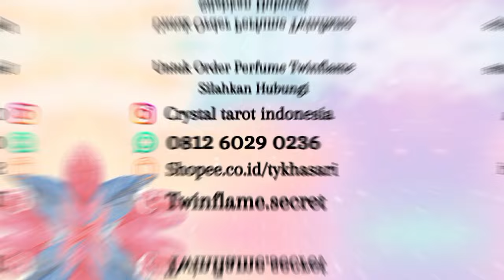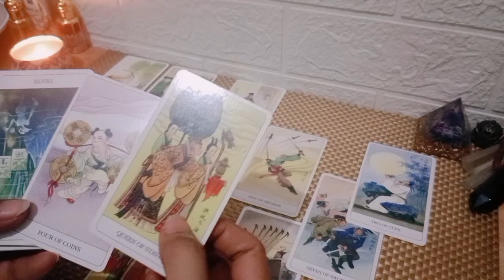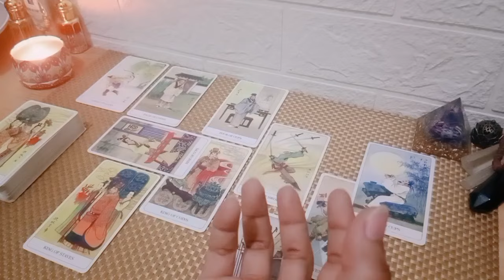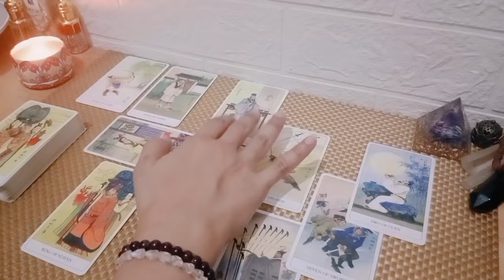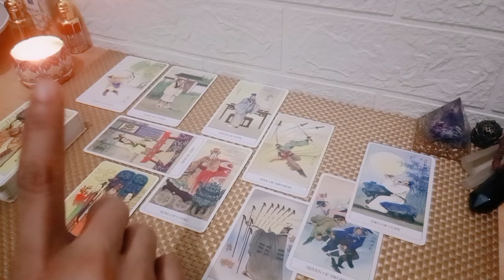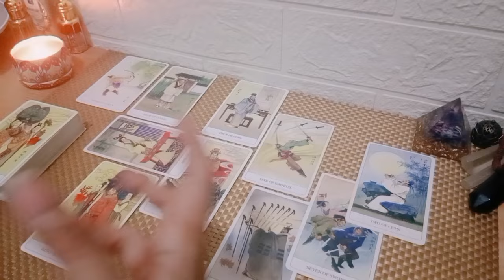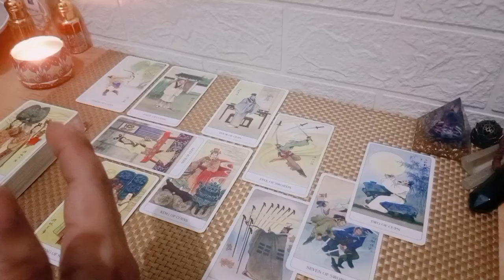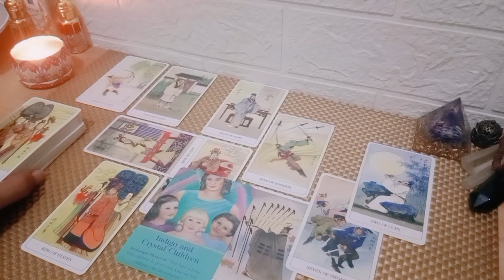Aries Special New Moon September 🌜Fokus Pekerjaan dan uang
1. astrosage (vedic india)
2. cafeastrology (western)

💎Bersifat general/umum

List PR
Level 1 : 250k ( Single, Hasil Vidio Proses Max 3 hari )
Level 2 : 350k ( Couple, Hasil Vidio Proses Max 3 hari )
Level 3 : 500k ( Call/Vidio Call/Voice Note 30 Menit ) *Flexible